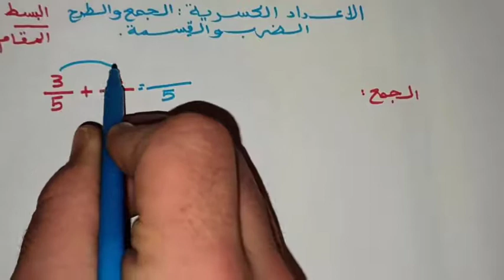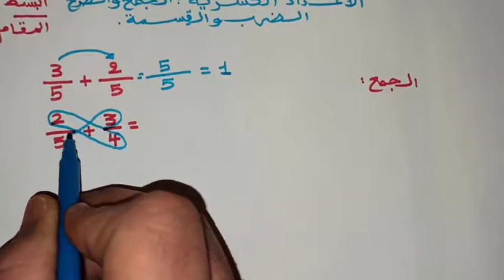طريقة جمع و طرح و ضرب و قسمة الأعداد الكسرية